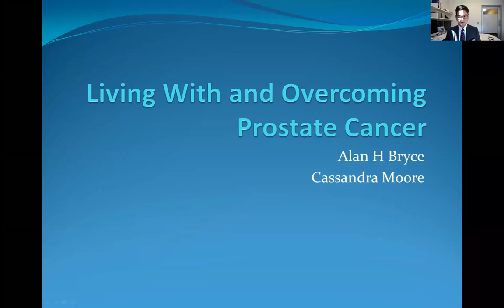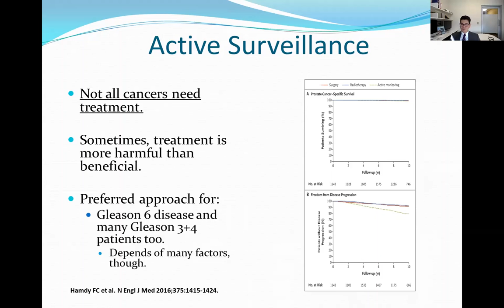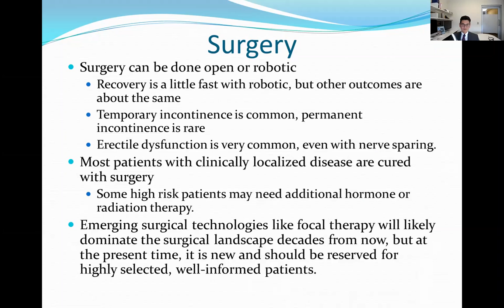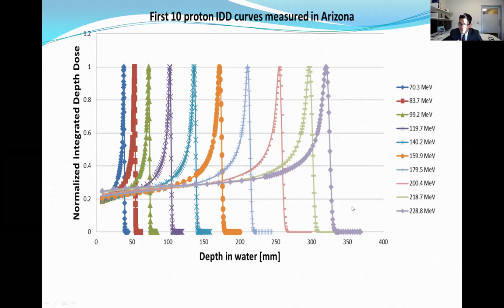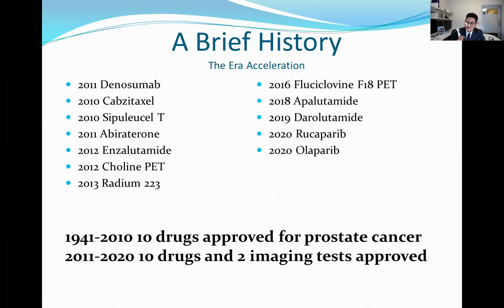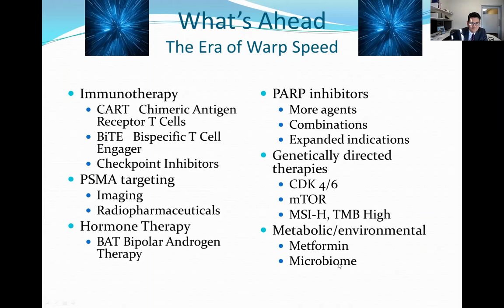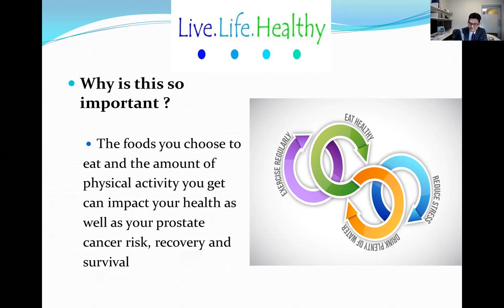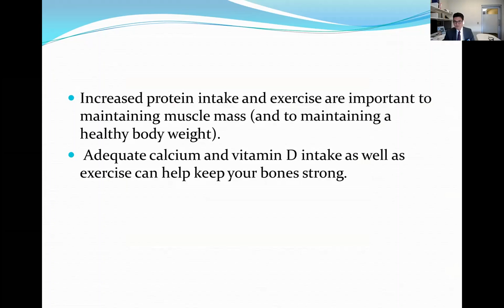Prostate Cancer Session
Dr. Alan Bryce covers topics related to Prostate Cancer treatment.